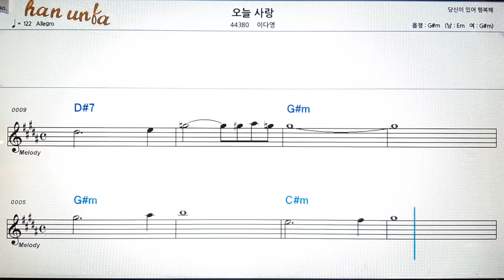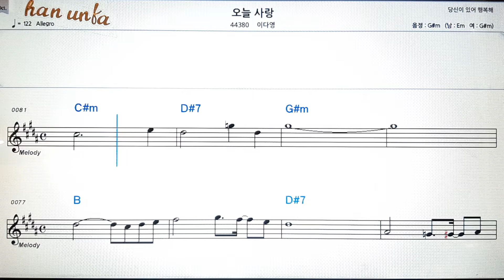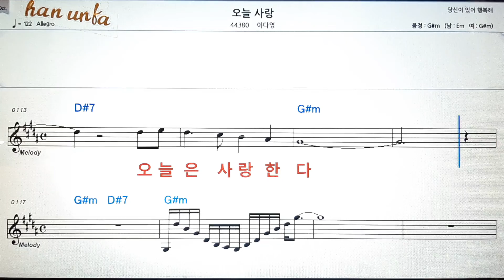오늘사랑/이다영💕Karaoke*Sheet Music*Chord*MR💋노래방 반주*기타 코드 악보*가라오케